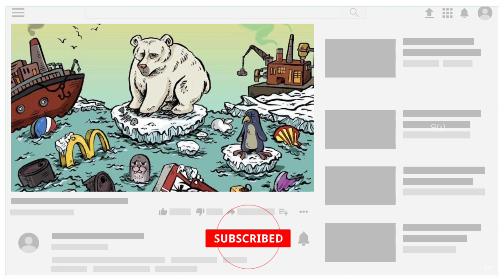Powerful Illustrations of Our Sad Reality | motivational pictures | Harsh Reality | 2022 | Sad video